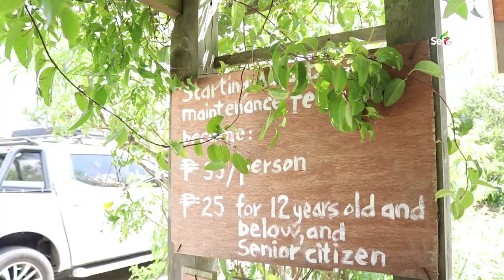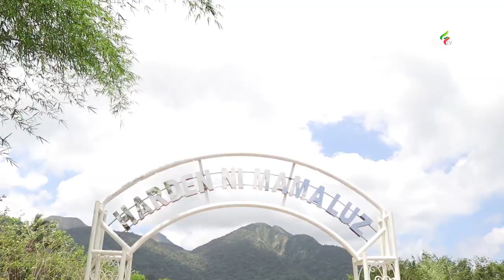Mala HEAVEN na tourist attraction sa ORMOC CITY dinarayo dahil sa taglay nitong ganda!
Heaven's Peak in Ormoc City
Located in Brgy. Cabintan, Ormoc City, Leyte.
It is just a 40-minute ride from the city of Ormoc.

Open from: Tuesday to Sunday
8:00AM to 5:00PM
will not be accepting guests after 5PM.
private family-owned
no corkage fee
Entrance fee:
Php25.00 - take stunning photos and tour around the garden.
Php50.00 - stay longer, eat your snack or lunch. Just make sure to bring your own food.
Php100 - If you want to stay overnight. Bring your own tent or camping equipment.

*ignore*
Tourist attraction in philippines, explore philippines, department of tourism, siargao, boracay, batanes, jomalig island, palawan, davao, manila